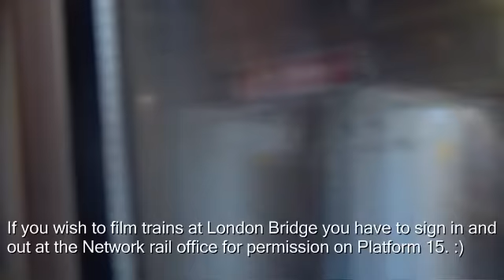Trains at London Bridge 08.09.2012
A few trains at Lodon Bridge while going to a london depot tour. You must sign in and out at this station after filming :)